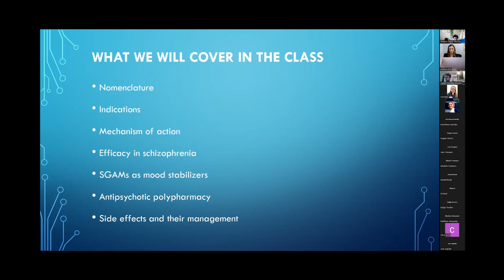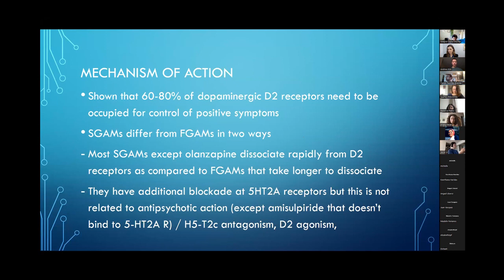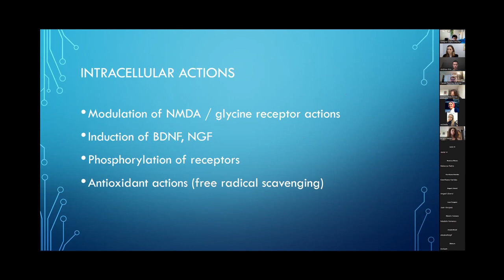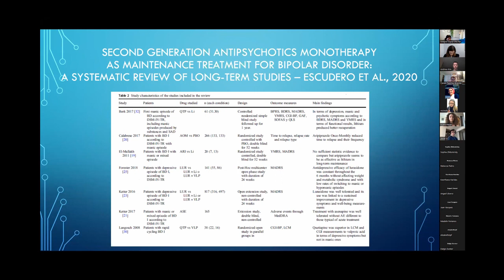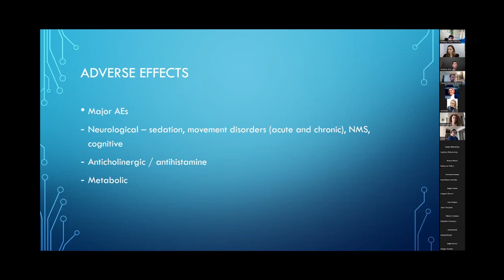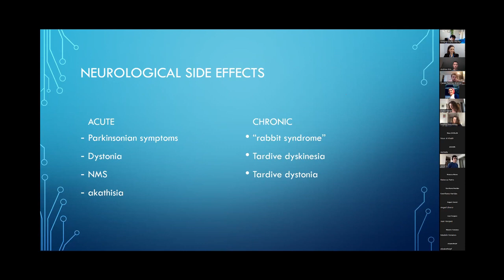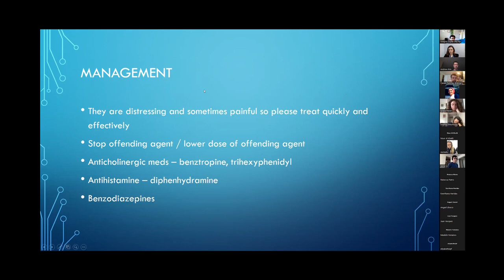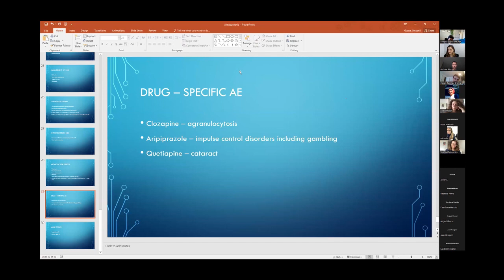Antipsychotic medications with Dr Gupta 3 31